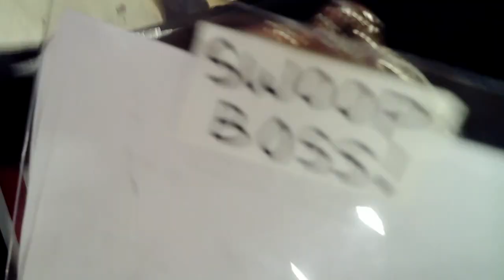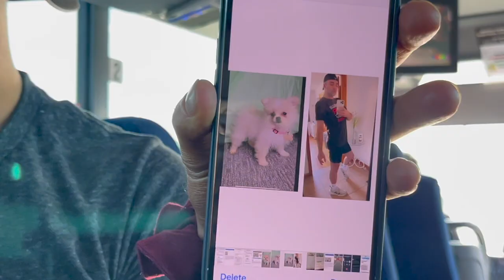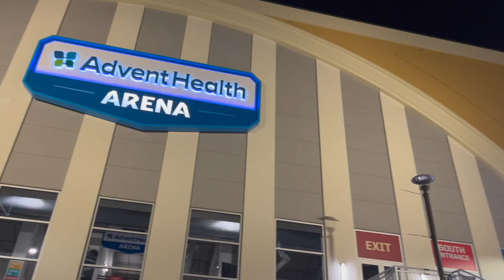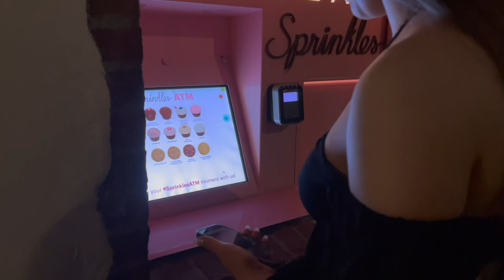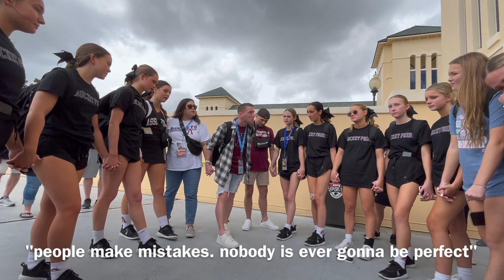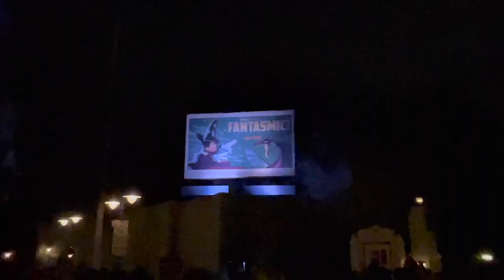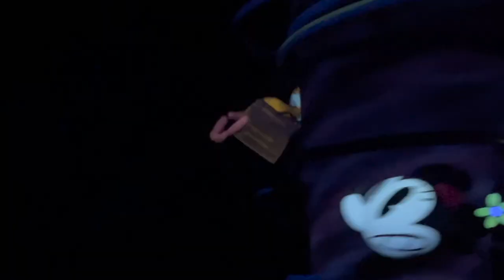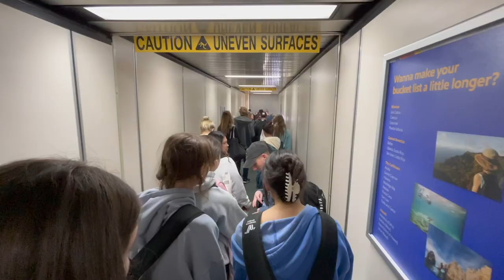UCA NATIONALS 2023 w/ assumption cheer !!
NHSCC UCA nationals with assumption cheer ! (senior season 🖤)